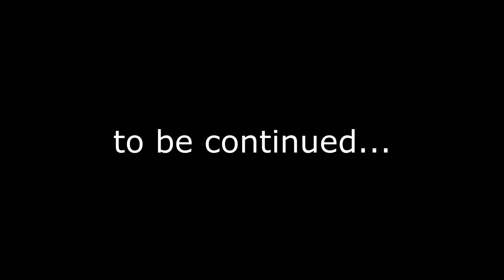Far Cry Episode 5 - The Creepiest Guard Ever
Hexxit Episode 8 will be up tomorrow!

If not, please criticize me in the comments section below on what I could do better.

Steam username: ChilledKiwi
^Guess which of these three is true, I know it's a difficult challenge but you'll pull through in the end.